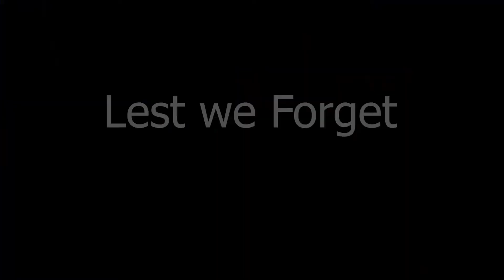ANZAC 2020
Thornlie Senior High School 2020 Anzac Ceremony